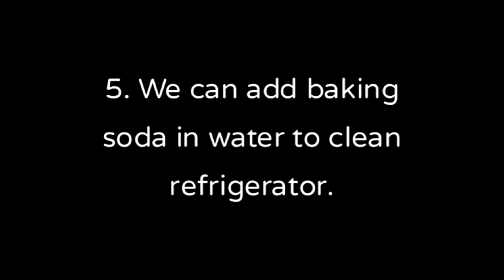17 December 2021